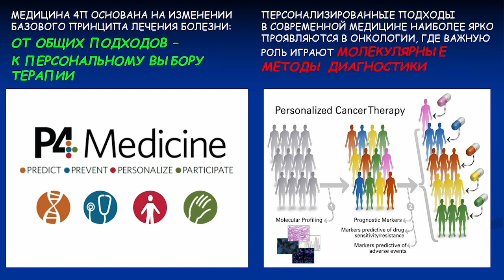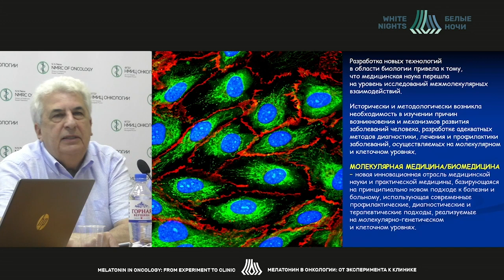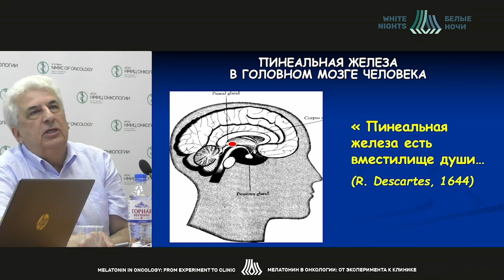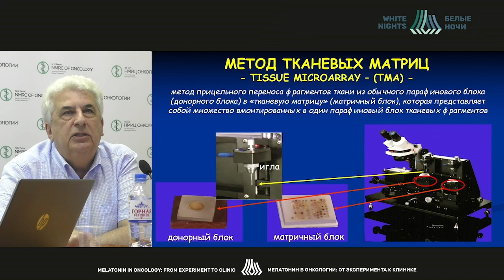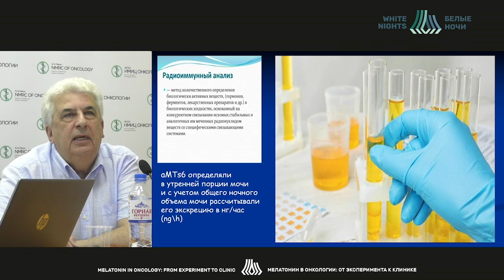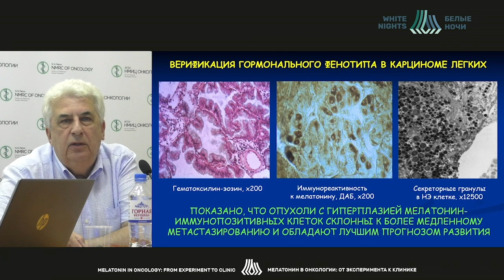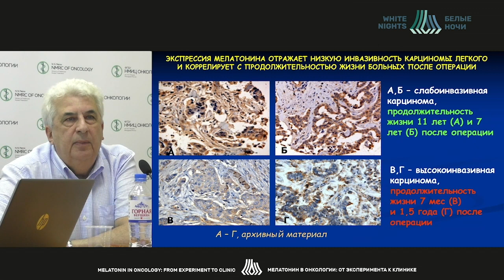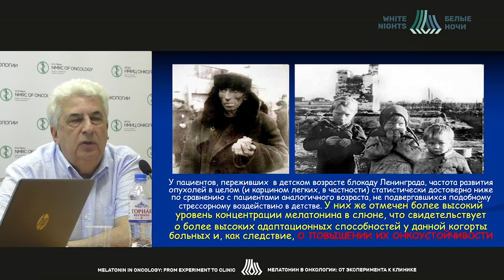Мелатонин и опухоли легких: молекулярный маркер и мишень таргетной терапии (Кветной И.М.)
Кветной Игорь Моисеевич - руководитель отдела патоморфологии ФГБУ «НИИ акушерства и гинекологии им. Д.О. Отто», д.м.н., Профессор по специальности «патологическая анатомия», лауреат премии Правительства РФ в области науки и техники, премии В.Х. Василенко РАМН, Пирсовской премии Королевского микроскопического общества Великобритании, Санкт-Петербург